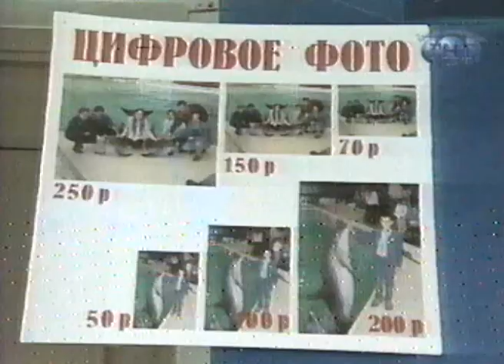Сергей Елгазин (сюжет Д.Кохреидзе)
Сюжет журналиста Дарьи Кохреидзе о Сергее Елгазине, как корреспонденте программы "Сегоднячко" на НТВ и ТНТ.